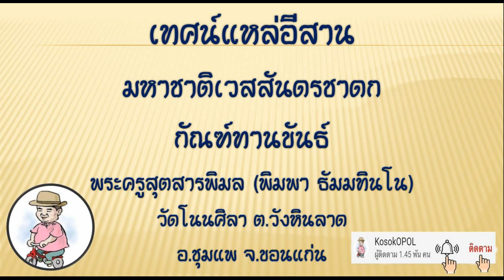เทศน์เเหล่อีสาน พระเวสสันดรชาดก กัณฑ์วนประเวส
เทศน์เเหล่อีสาน พระเวสสันดรชาดก กัณฑ์วนประเวส โดยพระครูสุตสารพิมล(พระมหาพิมพา ธัมมทินโน)